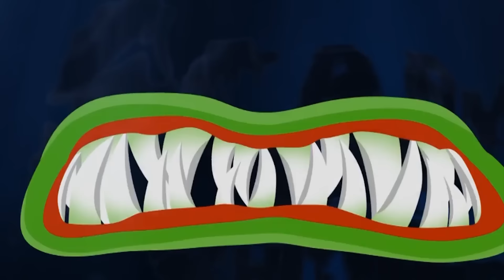สล็อตpp สล็อตเว็บตรง สล็อตแตกง่าย Cash Patrol สล็อตตำรวจ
🎮 ไฮไลท์ 00:00
🎮 คำเตือน 00:22
🎮 เริ่ม 00:52
🎮ช็อตเด็ด 02:35
🎮จบเกมส์ 04:30